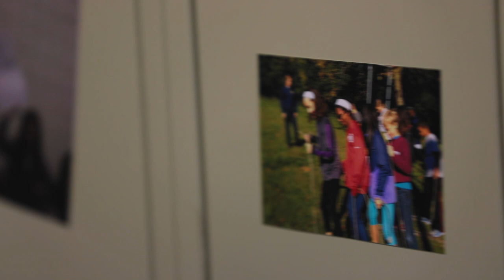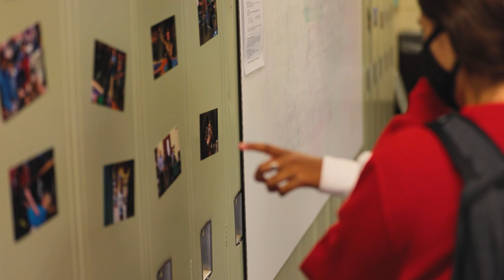The Class of 2021: Memories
Commencement marks the end of the Class of 2021's high school career, but the ending is just one part of the story. During their years at Greenhills they have laughed together, shared awkward moments, supported each other, and successfully navigated a global pandemic. Through it all, they accumulated memories that will last a lifetime. This video is a collection of some of those memories.